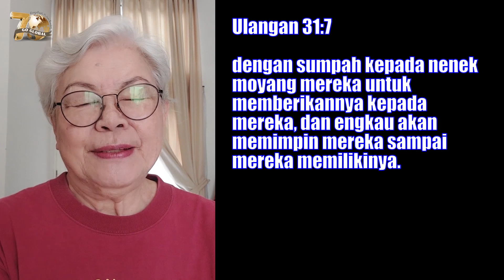Jangan Takut, Janganlah Patah Hati | Ulangan 31:7-8 | Impact Family - 4 Mei 2023